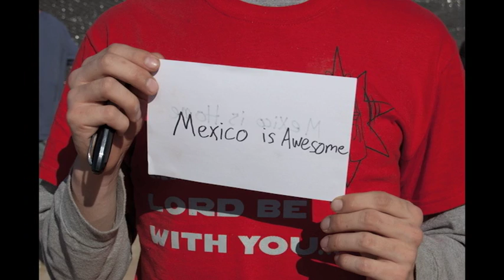Mexico_2010.mov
Short movie showcasing Moraga Valley Presbyterian Church's Spring Break mission trip in 2010 to Mexico to build houses with Amor Ministries.